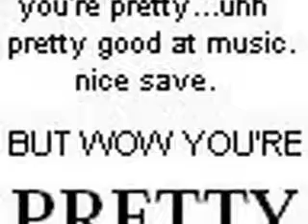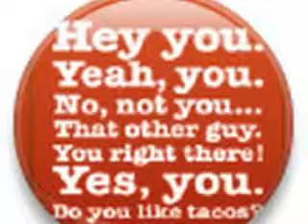Some of my fav icons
It was late, theres actually a lot more, but stupid darn OneTrueMedia, wont let me upload them

DONT U JUST FREAKING LOVE IT?!?!? i sure dont love onetruemedia

but, anyway, it was late, i was bored, nothing to do...so i just started making random vids.